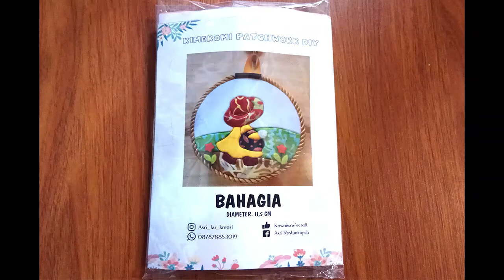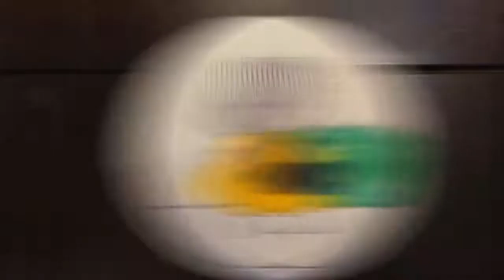KIMEKOMI PATCHWORK DIY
Bagi yang seneng kerajinan menggunting, menempel dan menyelipkan kain ke foamboard, bisa mencoba Kimekomi, prakarya dari Jepang. Dengan bahan kain batik (patchwork) dari Bali, menjadikan Kemekomi hiasan dinding yang makin cantik.

For those who are happy with cutting, sticking and tucking cloth into the foamboard, can try Kimekomi, a craft from Japan. With patchwork from Bali, making Kemekomi a more beautiful wall decoration.